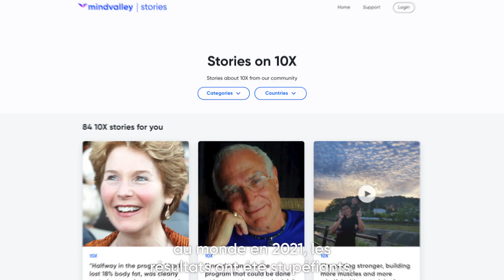Être en forme de la manière la plus intelligente possible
✅ Le corps de vos rêves en seulement 30 minutes par semaine

📒 Notes vidéo :

La plupart des gens ont du mal à trouver le temps de s'engager dans une routine d'entraînement régulière. Ils se sentent peut-être aussi submergés d'informations. Ce n'est tout simplement pas durable. Mais Fitness puissance 10 est conçu pour les personnes occupées.
Vous allez découvrir en quoi les dernières études sur le conditionnement des muscles prouvent qu'il est inutile de passer des heures en salle de sport - et comment vous pouvez devenir encore plus en forme, fort(e) et en bonne santé en vous entraînant moins. 💪
La cerise sur le gâteau est le soutien et la motivation que vous obtiendrez des milliers de membres de votre Tribu ainsi que de Ronan et Lorenzo eux-mêmes.

⏰ Horodatages importantes :

0:00 Pourquoi est-il si difficile de s'entraîner ?
0:18 Entraînement basé sur la réponse adaptative
1:05 Fitness puissance 10
1:38 Fitness puissance 10 est le résultat de 4 ans de recherches
2:05 Rejoignez-nous dans cette Masterclass GRATUITE

🎤 À propos de Lorenzo Delano et Ronan Oliveira :

Lorenzo Delano est un philosophe moral, un psychologue de l'éducation et un physiologiste de l'exercice dont le travail s'articule autour de la nature de l'action personnelle et du bien-être.
Les idées qu'il partage dans cette Masterclass incarnent sa philosophie dans le domaine du bien-être et condition physique, le tout à travers une approche minimale efficace hyper-optimisée pour maintenir les niveaux de santé, de condition physique, de force et de longévité chez tout individu, indépendamment de ses capacités actuelles.
En tant que responsable de la division Santé et Fitness de Mindvalley, Ronan Oliveira travaille en étroite collaboration avec certains des plus grands experts mondiaux dans ce domaine.
Grâce à des années de dévouement et d'expérimentation, Ronan a non seulement transformé son corps, mais il a même commencé à gagner des compétitions sportives (dont la première place sur plus de 11 000 participants au Viper Challenge en Asie) et à prendre la parole sur les scènes mondiales.

🎓 Pendant cette Masterclass vous allez apprendre :

❇️ Pourquoi « plus vous vous entraînez, plus vous êtes en forme » est aujourd'hui le plus grand mythe de la science de l'exercice et de la condition physique. Découvrez pourquoi les dernières études sur le conditionnement musculaire prouvent qu'il est inutile de passer des heures par semaine en salle de sport et comment devenir même plus en forme, plus fort(e) et plus sain(e) en faisant moins d'exercices physiques.

❇️ Le seul et unique type d'exercices physiques sur lequel vous devez vous concentrer, afin d'acquérir une condition physique optimale. C’est super de profiter d'un entraînement de cardio, de yoga ou de musculation traditionnelle, mais si vous voulez obtenir les meilleurs résultats en un minimum de temps, la science montre que c'est la seule forme d'exercices physiques dont vous avez besoin.

❇️ Comment Vishen Lakhiani a réduit son temps d'exercices physiques de 90 % et est devenu plus en forme que jamais après l’âge de 40 ans. Les abonnements aux salles de sport, les entraîneurs personnels, les programmes de fitness à succès et même les protocoles d’endurance expérimentaux n'ont pas pu aider Vishen à se débarrasser de sa bedaine. Mais seulement 15 minutes d'exercices physiques, deux fois par semaine, y sont parvenus. Voici comment !

Découvrez comment atteindre le corps et la condition physique de vos rêves en seulement 15 minutes d'exercices physiques magnifiquement optimisés, deux fois par semaine. ⏩